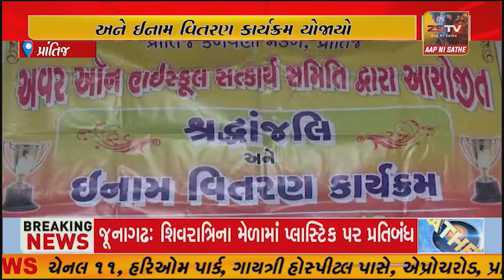પ્રાંતિજ અવરઓન હાઇસ્કુલ ખાતે શ્રધ્ધાંજલી અને ઈનામ વિતરણ કાર્યક્રમ યોજાયો